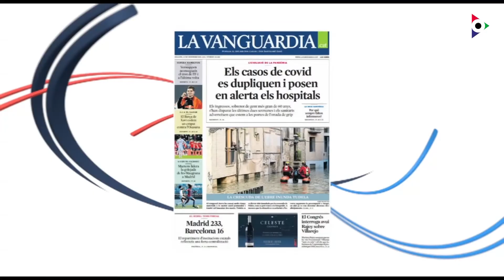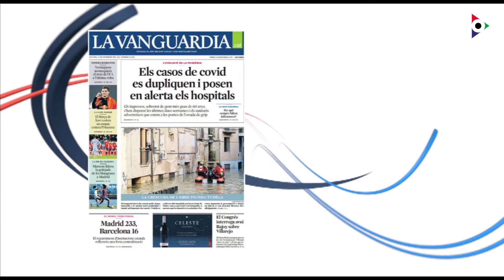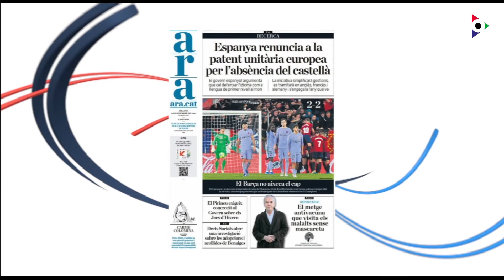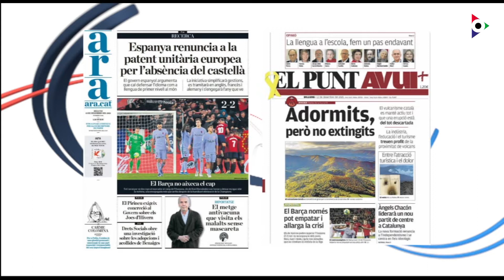Dilluns 13 desembre 2021